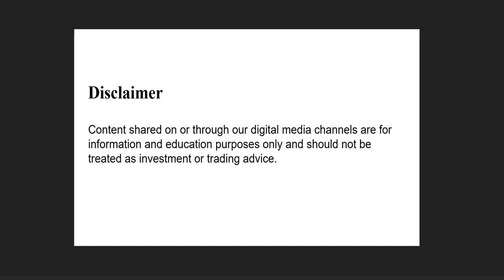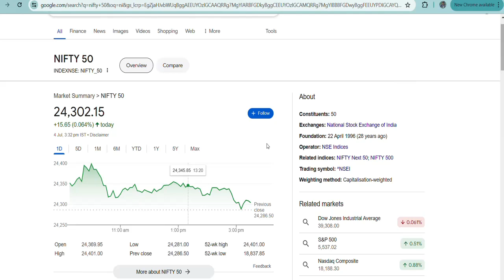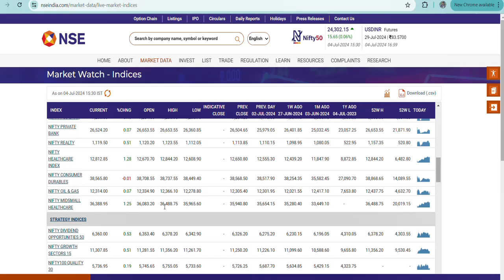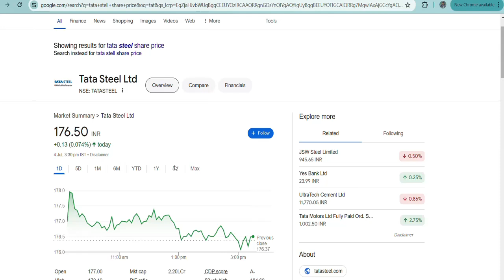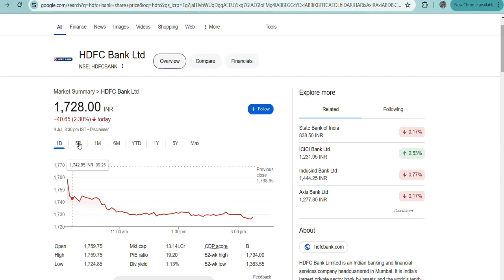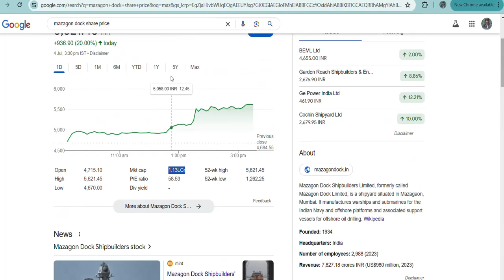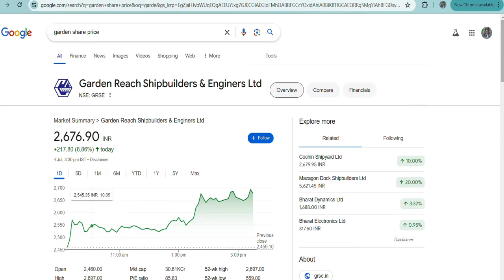Mazagon Dock Shipbuilders Ltd,Cochin Shipyard Ltd,Garden Reach Shipbuilders & Enginers Ltd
Bajaj Finance, Bandhan Bank, Brigade, GE T&D, Suryoday SFB,Le Travenues Technology, Tata Steel, Vedanta, Marico, Yatharth Hospital & Trauma Care Services, HDFC bank,Mahindra & Mahindra (M&M),Mazagon Dock Shipbuilders Ltd,Cochin Shipyard Ltd,Garden Reach Shipbuilders & Enginers Ltd, and Krishna Ventures

Mazagon Dock Shipbuilders' market capitalisation crossed ₹1 lakh crore milestone on July 4.